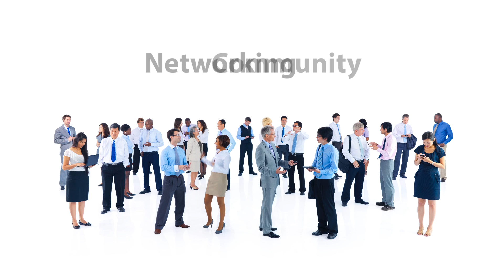Coffee Time Chat: Introduction